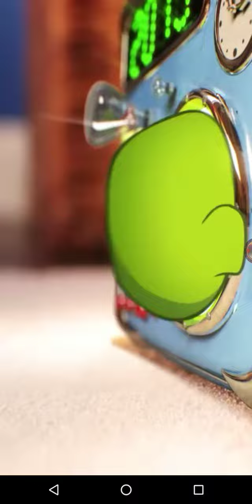Cut the Rope: Time Trave- Area 1 La Edad Media- Parte 1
Arrancamos una nueva serie desde el celu 😊